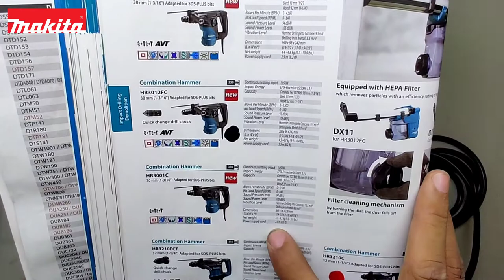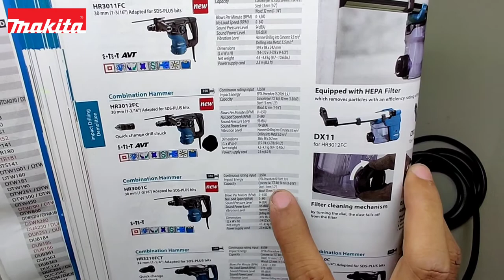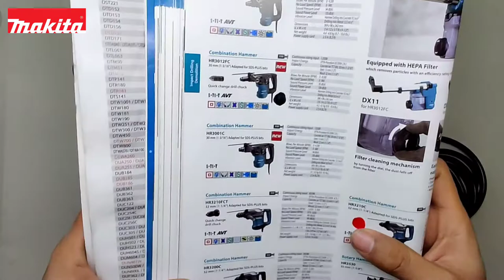ម៉ូទ័រស្វានបុកបីតង់ 30លី ម៉ូឌែល HR3001CJ